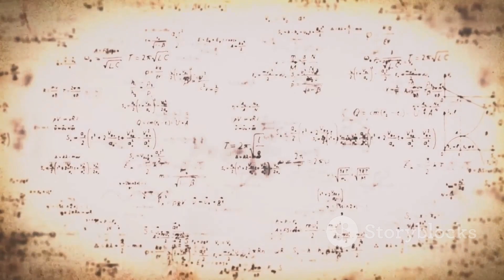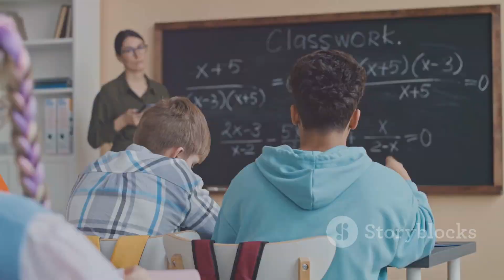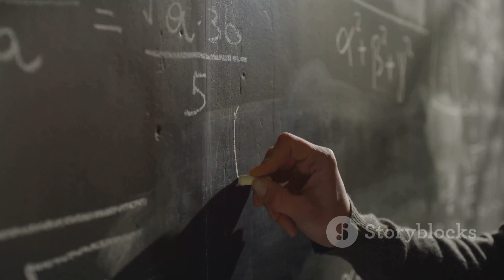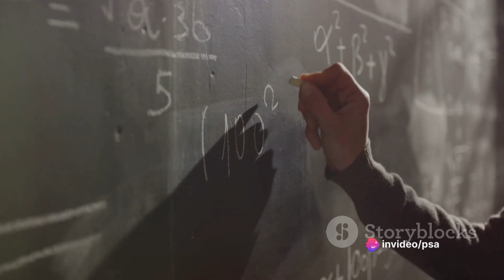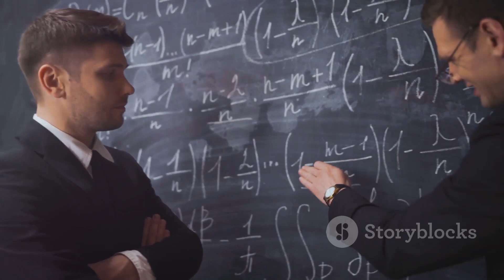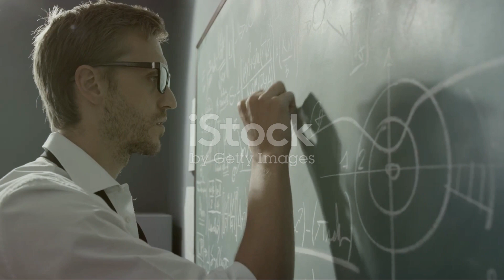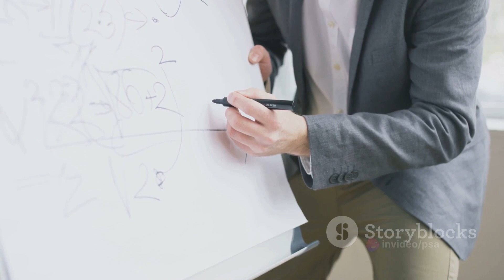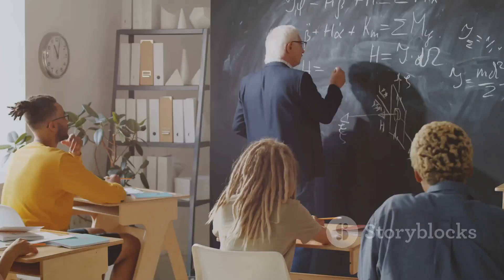The Mathematical Genius: Évariste Galois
The Mathematical Genius: Évariste Galois by PSA's Workspace

OUTLINE:

00:00:00 The Birth of a Mathematical Genius
00:01:01 A Passion Ignites
00:03:03 Galois' Mathematical Journey
00:06:09 A Life Cut Short
00:08:05 Galois' Legacy